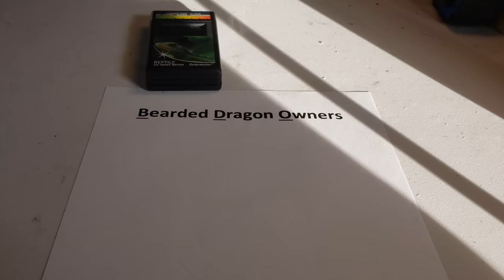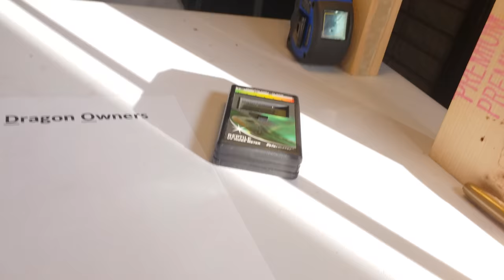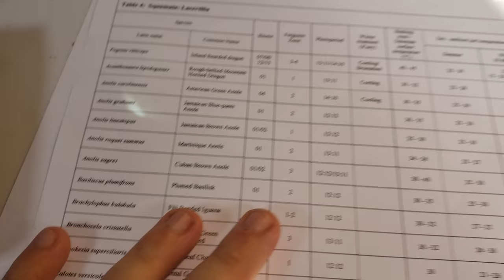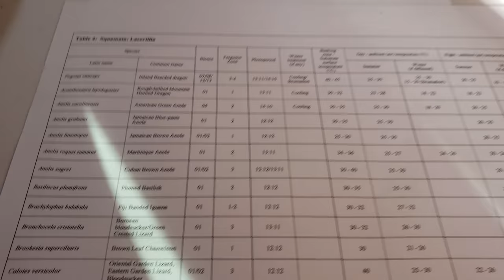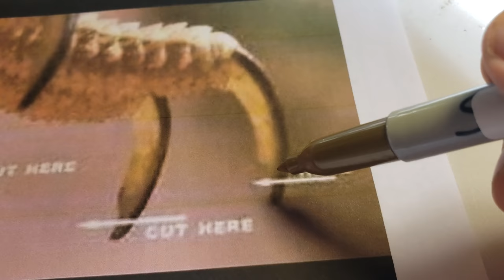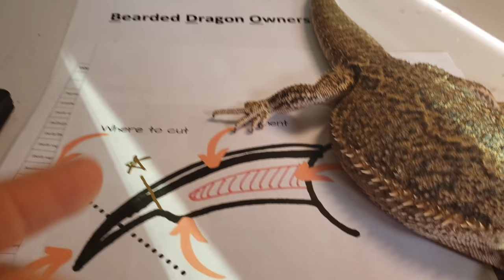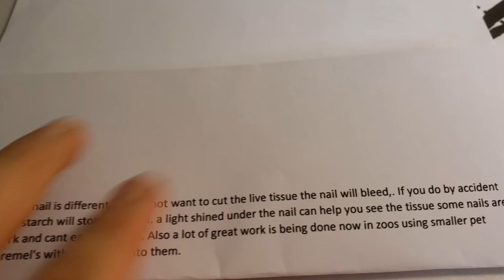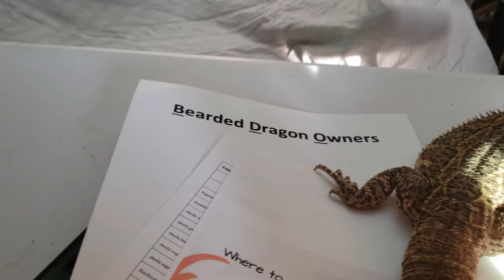Bearded Dragon Owners Facebook Group Has TOXIC MOD WITH BAD INFOMRATION! DONT JOIN!!!!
If you would like to support reptile rescues!

Products I Use:
TIMERS:
Digital Timer 2 pack Battery Backup
UVB LIGHTING:
MVB 100w
MVB 160w
CFL UVB
DEEP Dome Fixture
T5HU UVB Tube 24in
SolarMeter UVB Tester

Heat Emitters:
8.5in Wide Dome
5.5in Focus Dome
Mini Emitters:

Laser Temp Gun
Programmable Thermostat With Memory (to be used on timer)
Humidity:
Top Filling Fogger
Mist King Cage Mister

Supplements And Emergency Care:
Bee Pollen
Zoo Med Reptivite With Vitamin A
Rep-Cal Herptivite WithOUT Vitamin A
Calcium Powder (Flukers)
Repti-Aid Reptiles Over 250grams
Repti-Aid Reptiles Under 250grams
Fluker's Repta+Boost Tube Feeding
120pcs 1ML Syringe

SHED HELP:
Zoo Med Reptile Shed Aid 3pack
Zilla Shed-Ease Reptile Bath